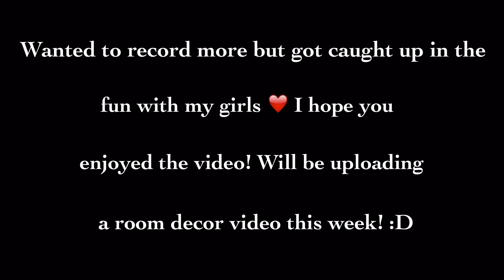Goth OOTD for Das Bunker +Mini Vlog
I've never done an ootd video so I thought last night would be the perfect time to try it out! Want a variety of videos to do for this channel so maybe more in the future? I will be posting more videos of my Nightmare Before Christmas/Halloween/Darkling Inspired vids in the future so subscribe if you'd like to be informed as soon as the next video is uploaded.